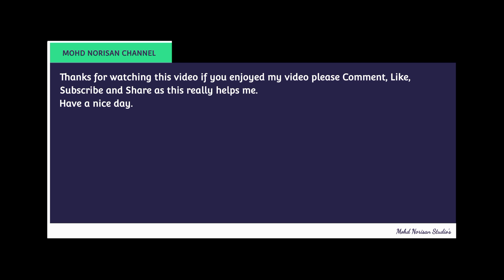TASEK TAMAN REKREASI PANTAI MERANG, TERENGGANU